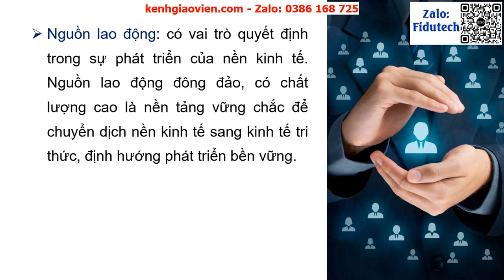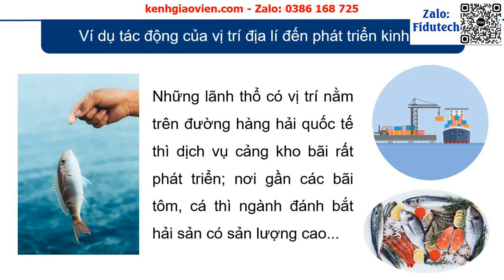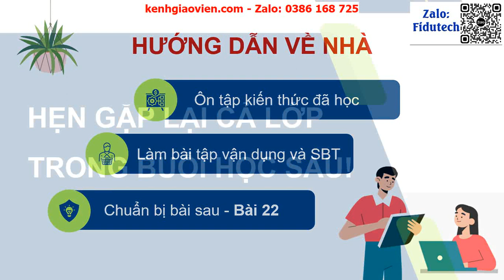Giáo án powerpoint bài 21: Các nguồn lực phát triển kinh...| GA điện tử địa lí 10 chân trời sáng tạo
Phía trên là giáo án Powerpoint hay còn gọi là giáo án điện tử, giáo án trình chiếu bài 21: Các nguồn lực phát triển kinh tế | Sách địa lí 10 chân trời sáng tạo. Giáo án được làm với phong cách: hiện đại, đẹp mắt để tạo sự hứng thú cho học sinh.
Ngoài ra, chúng tôi có đầy đủ giáo án powerpoint các bài khác trong chương trình sách giáo khoa địa lí 10 chân trời sáng tạo. Tin chắc rằng: Khi sở hữu bộ giáo án này, việc giảng dạy của thầy cô sẽ trở nên nhẹ nhàng và đạt hiệu quả tốt.